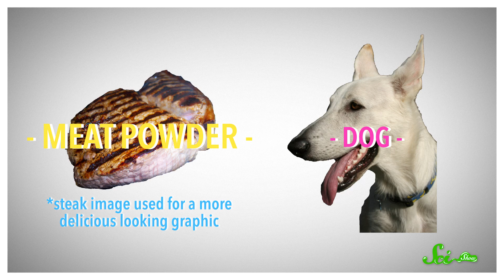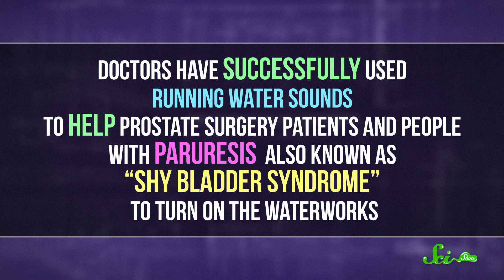Why Does Running Water Make You Want To Pee?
Listening to a bubbling stream can be pretty relaxing, up until the point when you realize you suddenly have to pee.